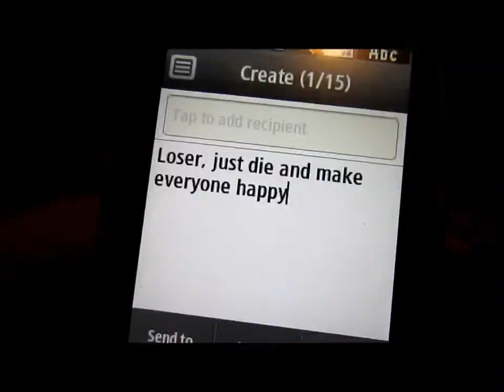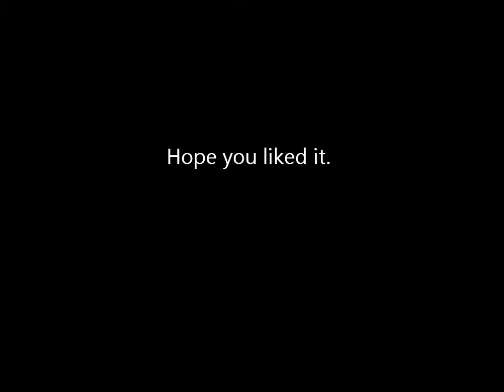Wheel Of The World~AGMV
Storyline- Caroline is Mckennas older sister and often neglects to spend time with her. At the same time Mckenna is getting bullied at school and cant take it anymore. She fins a pill bottle in the kitchen that she is not allowed to take.